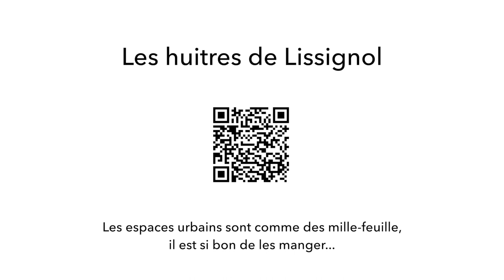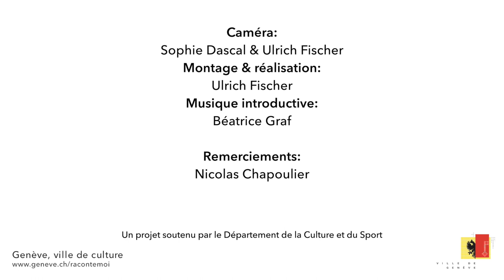Les huitres de Lissignol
Nicolas Chapoulier raconte l'intervention de 3615 Dakota à la rue Lissignol, avec entre autre la pêche aux huitres...
Les espaces urbains sont comme des mille-feuille, il est si bon de les manger...

Des rituels d'urbanothérapie ont eu lieu dans la rue de Lissignol ces dernières années: Nicolas Chapoulier revient sur les performances participatives, dont une composante importante était le temps.